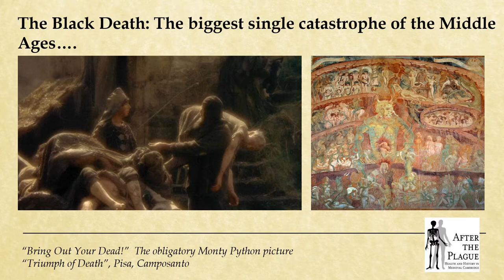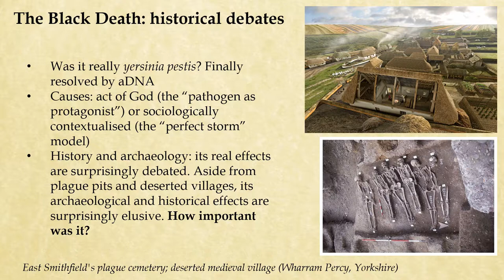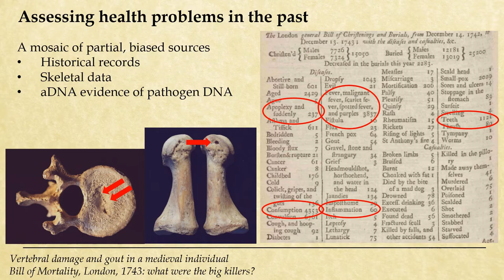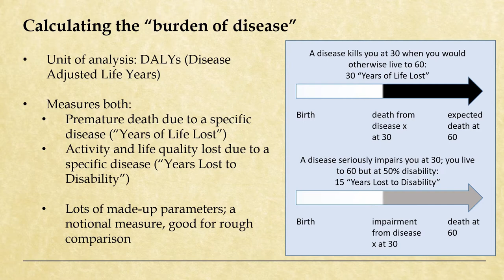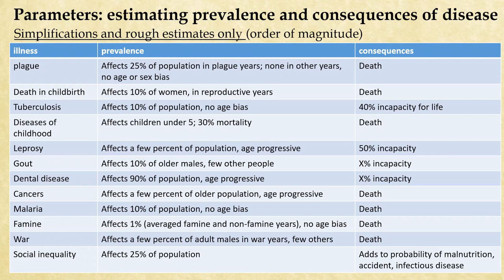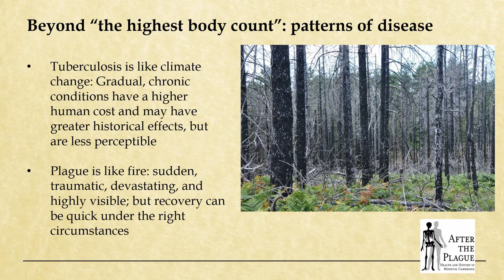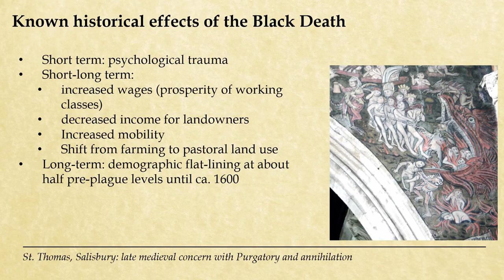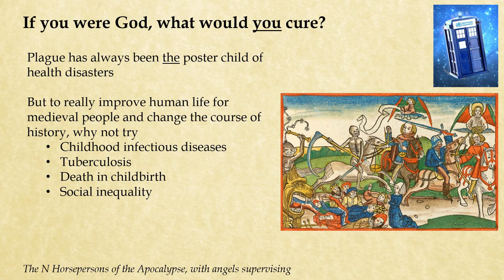THE GREATEST HEALTH PROBLEM OF THE MIDDLE AGES?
What was the greatest health problem of the Middle Ages? The Black Death of 1347-50, which killed 30-50% of Europe’s population, must be a strong contender, but how does it compare with other, less dramatic causes of death and suffering? This paper compares the patterns and level of affliction caused by a spectrum of ailments, ranging from plague through tuberculosis, leprosy, childbirth, dental disease, malaria, back pain, diseases of infancy, and social conditions such as warfare, poverty, religious prejudice, and spiritual despair. Using pre-modern demographic models and the World Health Organization’s calculation methods, we assess the impact of each health problem. If you were a medieval government aiming to improve your subjects’ health, which would you target? Then, since it is too late to offer public health advice to Edward III, we use the results to reflect upon the different patterns through which health affects historical processes and the potential pathways of human-disease co-evolution.

Author(s): Inskip, Sarah - Robb, John - Mitchell, Piers - Dittmar, Jenna (University of Cambridge)